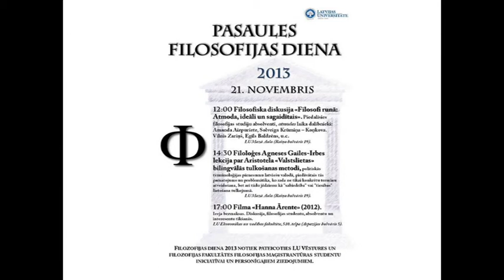Filozofiska diskusija «Filozofi runā: Atmoda, ideāli un sagaidītais»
Filozofiska diskusija «Filozofi runā: Atmoda, ideāli un sagaidītais» Pasaules Filosofijas dienu 2013 ietvaros.

Diskusija notika 2013. gada 21. novembrī Latvijas Universitātē.